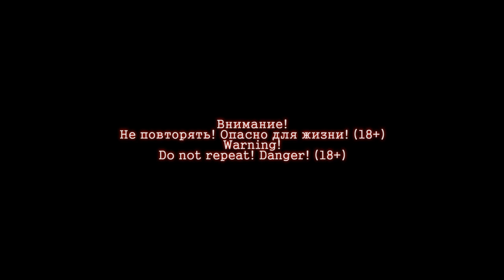Как убить снеговика треш:)